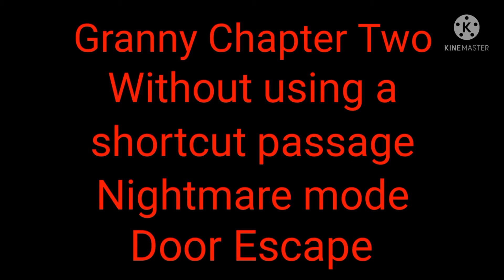Granny Chapter Two Without using any shortcut passage | Nightmare mode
Without using a shortcut passage
Door Escape

My screen recorder:Az screen recorder